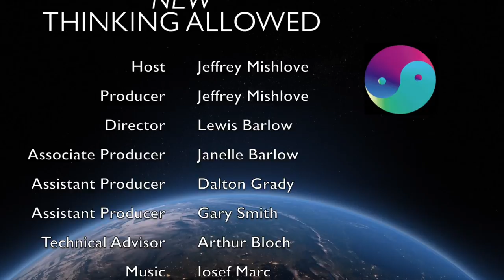Table Levitation with Stephen E. Braude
Stephen Braude, PhD, is an emeritus professor and former chairman of the philosophy department at the University of Maryland, Baltimore County. He has also served as president of the Parapsychological Association. He is author of The Limits of Influence: Psychokinesis and the Philosophy of Science,  First Person Plural: Multiple Personality and the Philosophy of Mind, Crimes of Reason, The Gold Leaf Lady, Immortal Remains, and ESP and Psychokinesis. He is the recent recipient of the prestigious Myers Memorial Medal awarded by the Society for Psychical Research for outstanding contributions. He also serves as editor of the Journal of Scientific Exploration.

Here he describes how his interest in paranormal phenomena was stimulated by an experience he had, as a college student, with table levitation -- playing a game called "Table Up". He outlines the history of table levitation phenomena going back to the 19th century. Then he notes his own experiences researching the physical mediums Kai Mügge and Ariel Farias. He describes in detail the precautions taken to avoid fraud and error.

New Thinking Allowed host, Jeffrey Mishlove, PhD, is author of The Roots of Consciousness, Psi Development Systems, and The PK Man. Between 1986 and 2002 he hosted and co-produced the original Thinking Allowed public television series. He is the recipient of the only doctoral diploma in "parapsychology" ever awarded by an accredited university (University of California, Berkeley, 1980). He has served as vice-president of the Association for Humanistic Psychology, and is the recipient of its Pathfinder Award for outstanding contributions to the field of human consciousness.